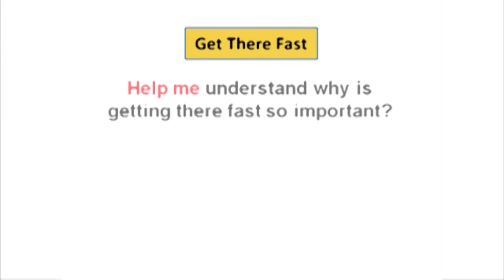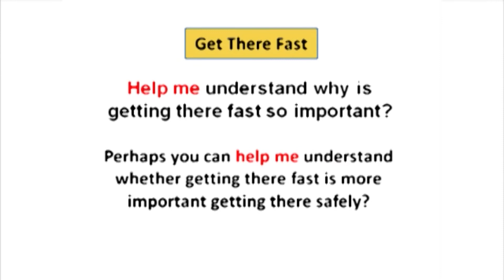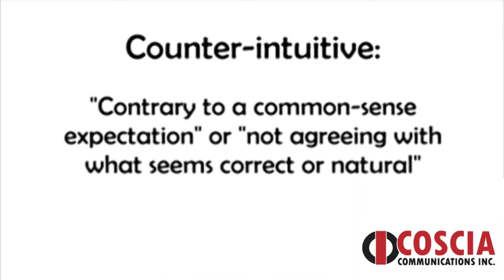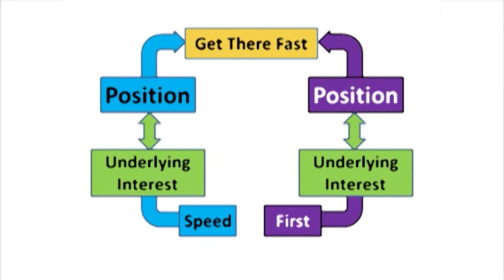Gaining Mutual Trust in the Customer Service Department - Part 2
This customer service course features relevant and informative conflict resolution strategies.  All the content is this course is based on actual case studies and field work.  The misunderstandings that arise among coworkers and customers result in conflict and tense relationships.  This course delivers practical techniques for those who seek success, both personally and professionally.  The critical thinking disciplines in this course will boost service and build a world-class culture.  Successful people are not without problems, they’re people who have learned to solve problems.  Get problem-solving strategies you can implement IMMEDIATELY!